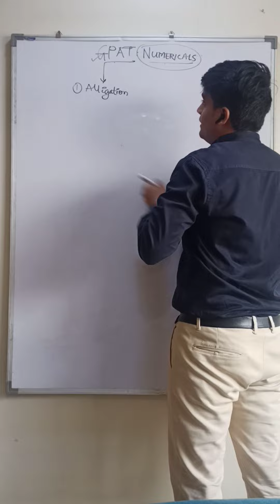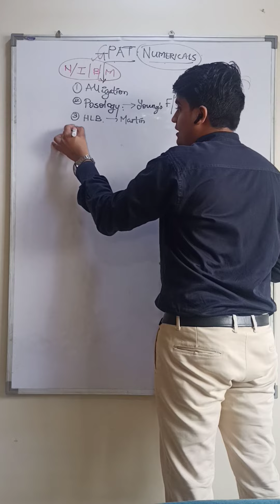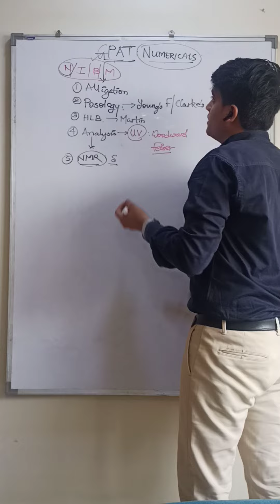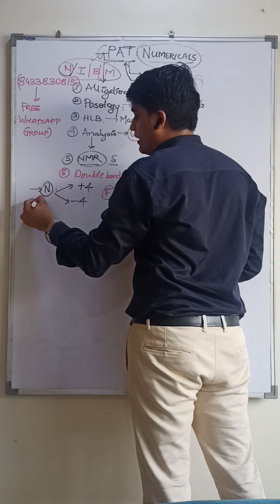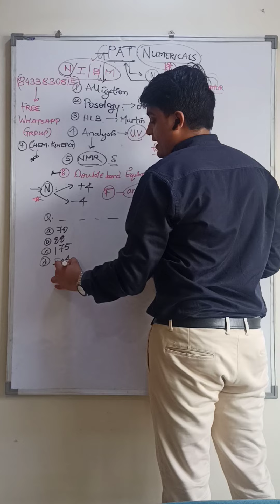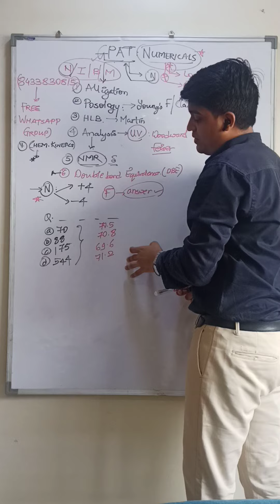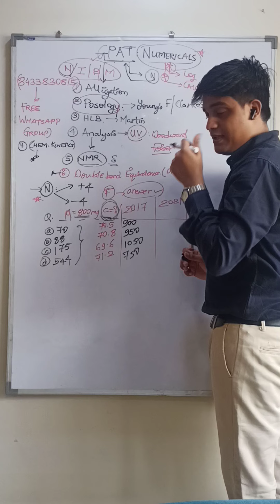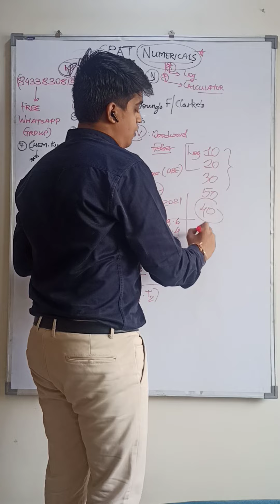GPAT: NUMERICALS kaunse aayenge and tricks to solve? || +91-8433830815 || PHARMAELITE || NIPER/BITS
Hi GPAT/NIPER 2023,24,25 Aspirants!!

PHARMAELITE: By NIPERians & ICTians, For Future NIPERians & ICTians !!

Regards,
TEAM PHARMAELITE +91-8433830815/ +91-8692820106